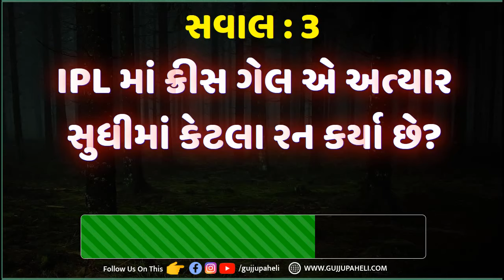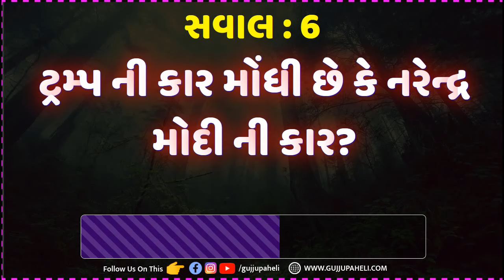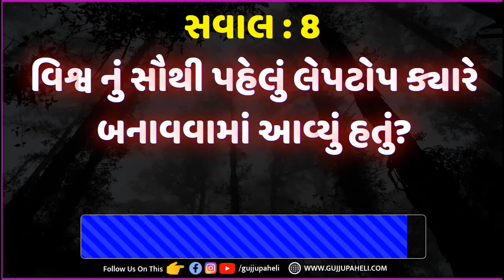આંધળા ને અંગ્રેજી માં શું કહેવામાં આવે છે? Gujarati Ukhana | Gujarati Paheli | ઉખાણા